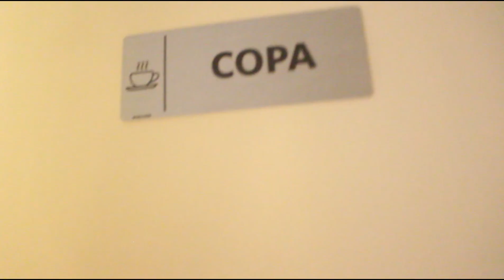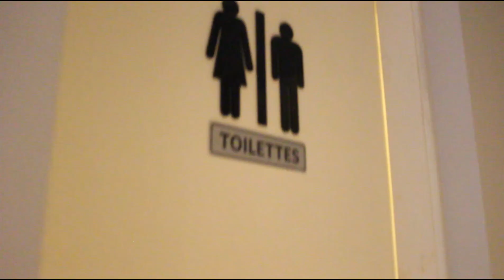RETORNO DO CANAL E MUITAS NOVIDADES!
Oi pessoal,
Que saudades que estava de vocês!
Peço desculpas por ter deixado vocês, mas a pandemia em algum determinado momento desmotivou todo mundo!
O importante é que sempre é possível recomeçar!!

Feliz 2022!
Quero contribuir para que vocês tenham um ano incrível e cheio de conteúdos bacana!

👋VEM ME DAR UM OI E FICAR POR DENTRO DE TUDO!!

📌ESTÁ NA ZN DE SP? VEM TREINAR COMIGO!

🟢CURSOS ONLINE
Em breve na Hotmart